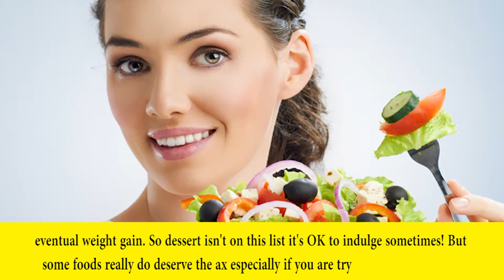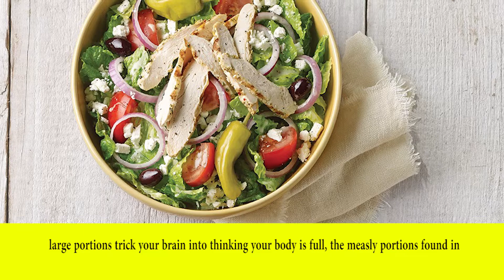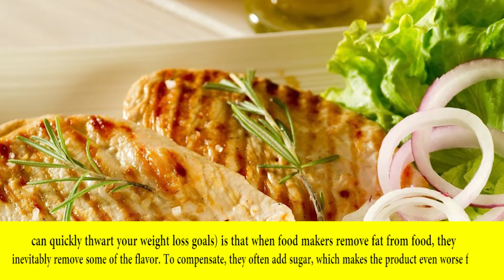5 Surprising Things You Should Never Eat if You're Trying to Lose Weight-The Ultimate Revenge Diet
★ You can also check out our weight loss program-The Ultimate Revenge Diet

★ 5 Surprising Things You Should Never Eat if You're Trying to Lose Weight

Lots of experts say it's stupid to forbid yourself from eating certain foods that denying yourself something you really want to eat can ultimately lead to binge eating and eventual weight gain. So dessert isn't on this list it's OK to indulge sometimes! But some foods really do deserve the ax especially if you are trying to lose weight. In which case, avoid these foods (when you can!) to fend off cravings and hunger, and support your efforts to slim down

1. Any snack that only contains carbs

When you eat crackers, dry cereal, bread, or rice cakes alone, your body converts the carbs to simple sugars and sends it directly into your blood stream. In response to the sugar rush, your body produces extra insulin, which helps your body absorb the sugar ASAP. The problem: You end up with low blood sugar and the same hunger pangs that led you to carb it up in the first place. You then may be inclined to reach for sugary foods with no nutritional value to satisfy your need for instant energy, says Charlie Seltzer, M.D., a weight-loss specialist based in Philadelphia, Pennsylvania

2. Frozen meals

To make fresh ingredients last extra long in your freezer, food manufacturers often load frozen meals with sodium, a natural preservative, Harvest says. Sodium makes you retain water, which bloats you up so you won't look and feel your best regardless of how much weight you want to lose.

Also: When food manufacturers try to squeeze a meal's worth of calories into a teeny-tiny box, every bite ends up containing lots of calories by design, Harvest adds. While large portions trick your brain into thinking your body is full, the measly portions found in freezer meals are inherently unsatisfying, even though they contain plenty of calories

3. High-fiber snack bars

Yes, everyone needs fiber it keeps your digestive system churning and keeps you feeling full, even when you're cutting back on calories. What you don't need: Nearly one day's worth of fiber (about 25 grams) in one snack bar, with a diet that's otherwise devoid of it, Harvest says. "Fiber intake has to be consistent throughout the day to stave off hunger, improve digestive health, and not cause stomach upset

4. "Low-fat" foods

Research suggests that people tend to eat upward of 30 percent more when they know they're eating a food that's low in fat. The problem (besides overeating, which can quickly thwart your weight loss goals) is that when food makers remove fat from food, they inevitably remove some of the flavor. To compensate, they often add sugar, which makes the product even worse for you

5. Artificially sweetened drinks

Good-bye, diet soda, and every other sweet-tasting drink that mysteriously contains zero calories! "There are some people whose brains are wired in a way that artificial sweeteners induce or enhance cravings," says Dr. Seltzer. Meaning: A Diet Snapple that appears to assuage your sweet tooth can actually be a slippery slope toward dessert